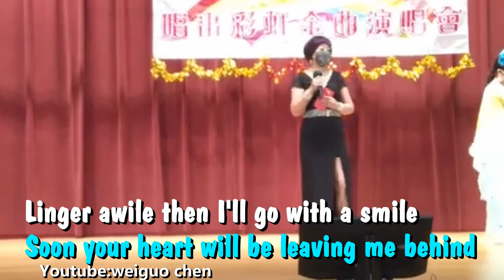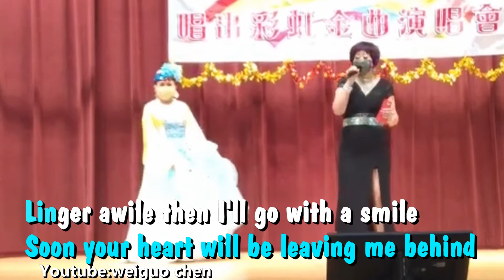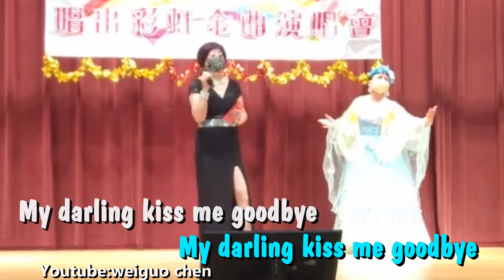Kiss me goodbye Lisa Hui（Cover）卡拉合成：Richard Tan